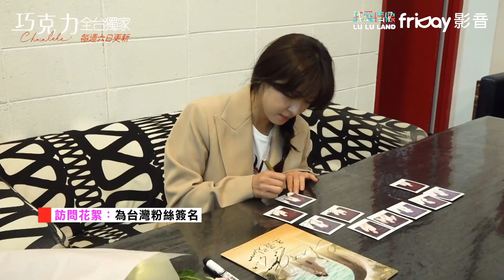河智苑自爆戀愛內幕！手做巧克力蛋糕送男朋友